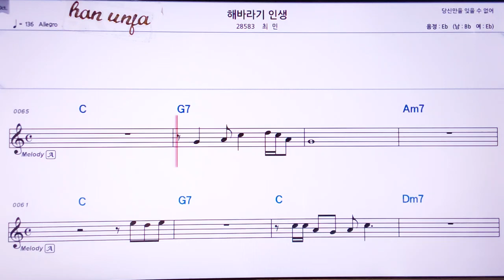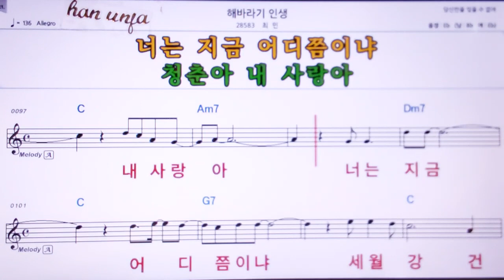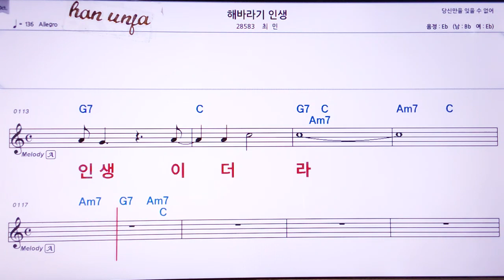💖해바라기 인생/최민 👍Karaoke With Sheet Music/MR,노래방, , 악보, 코드,